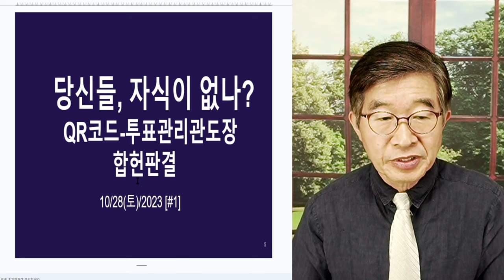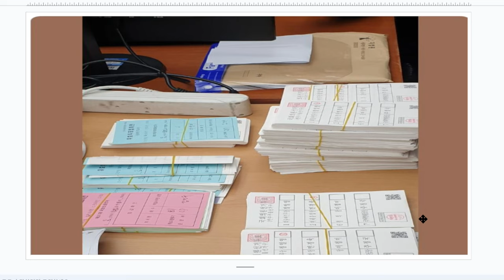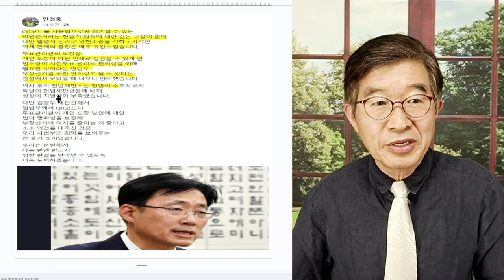당신들은 자식이 없나! / 헌법재판관들, 사전투표 QR코드 사용 합헌 / 비밀투표 침해가 공공연한 사실인데 / 법관들이 부정선거 고착화에 결정적 기여 [공병호TV]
Bitcoin : 3MTW849AkP2ftLeSK2teZHMmzLu7Z83s9U